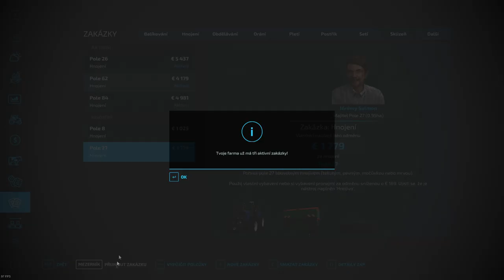FS22 Timelapse | MISSION: Pallegney #35 | Jarní výsev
Song: Coopex, Afterfab, Heleen - EX